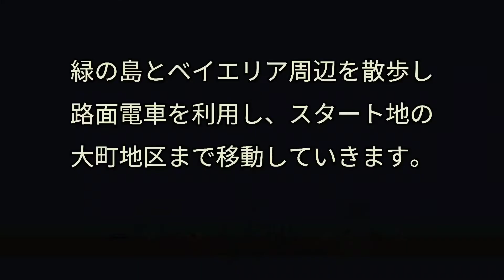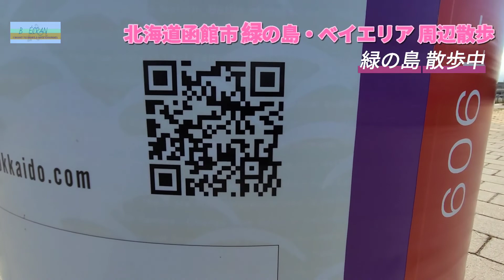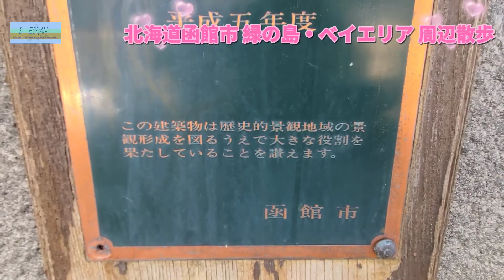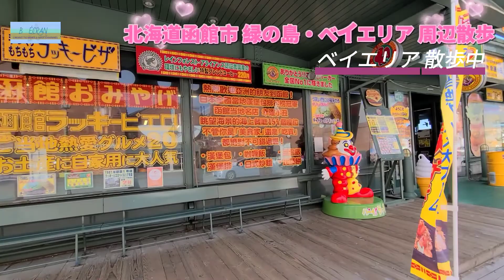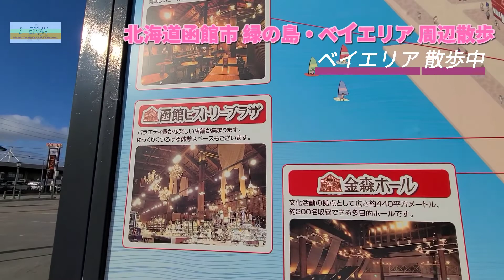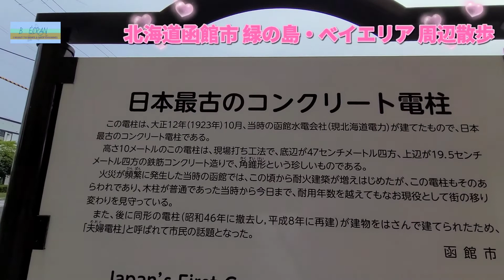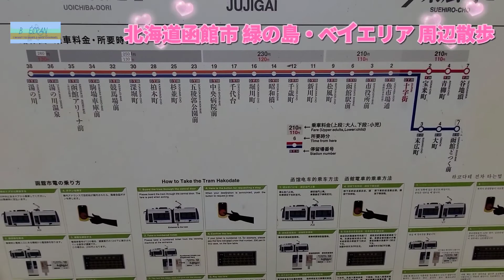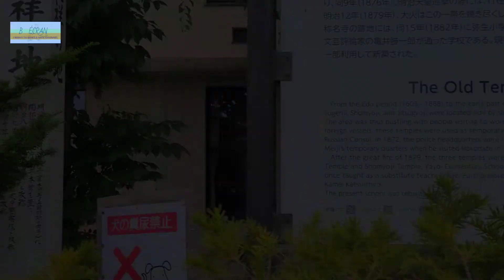北海道函館市 緑の島・ベイエリア周辺散歩 & 路面電車乗車 2021.7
函館市大町の緑の島近くから散歩を開始し、緑の島とベイエリア周辺を歩き、帰り際に路面電車の姿が見えたので、一区間乗車しGOAL POINTの大町まで戻るという動画です！